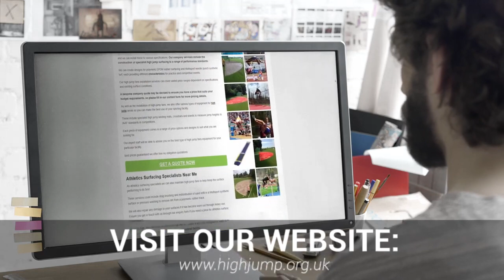High Jump | High Jump Specialists Near Me | High Jump Experts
We are able to design polymeric EPDM rubber flooring and Multisport needle punch synthetic grass. Each has its own characteristics and can be used for competition and practice. Our high jump fan installation services are available in a variety of price ranges, depending on the specifications and existing surface conditions.

To ensure that you get a quote tailored to your needs, we may create a custom company quote. Please fill out our contact form to receive more information. We offer a variety of high-jump equipment to make the most of your sport facility, in addition to the installation of high jump fans.

These include high-jump landing mats, crossbars, and stands that measure jump heights according to IAAF standards. You can choose from a variety of prices and designs for each piece of equipment.

Our experts will help you choose the right high jump fans equipment for your facility.

When you are looking for High Jump Near Me, you'll be greeted by hundreds of High Jump companies claiming to be the best. However, High Jump are a High Jump company that deserve the title of best!

Helping thousands of clients throughout the UK with their High Jump needs; High Jump have been given the title of the best High Jump Specialists Near Me by their customers.

If you want to learn more about High Jump Cost, how to get hold of High Jump Experts or how High Jump are the best High Jump in the UK, then be sure to check out their